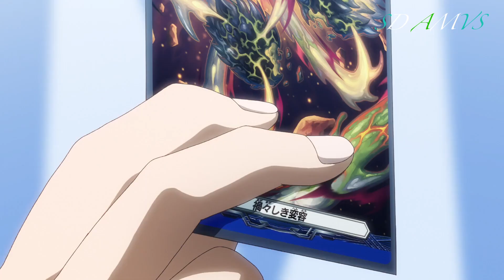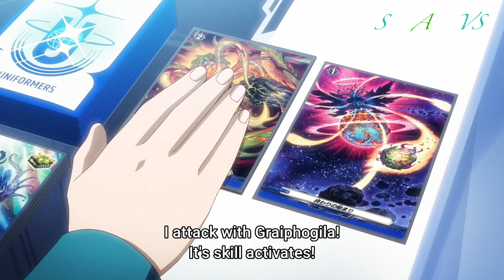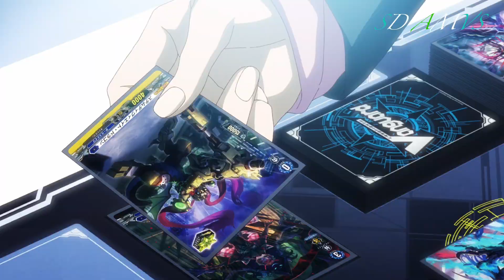Michiru vs Jinki AMV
Knowing now what happens to Michiru later on, this was beautifully set up.

Anime: Cardfight Vanguard: Willdress
Episode: 3
Song: No Resolve - Crossed the Line

This video is intended for 13+ years, old viewers.